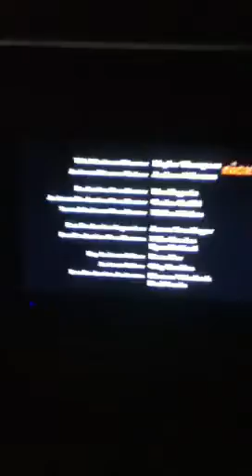The Sword In The Stone The End. End Credits From Best Player